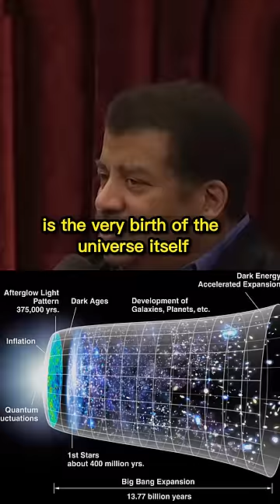Einstein's theory breaks down in 02 places ..!! watch this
In this video the professor neildegrassetyson at the podcast of joerogan explains where the theory of Albert Einstein's (General Relativity) breaks down. It becomes invalid in the blackhole and the bigbang. Watch the video for the full details.

Neil deGrasse Tyson is an american astrophysicist , author, and science communicator. Tyson studied at harvarduniversity , the University of texas at austin , and columbiauniversity . From 1991 to 1994, he was a postdoctoral research associate at princetonuniversity .

alberteinstein was a German born theoretical physicist, widely acknowledged to be one of the greatest and most influential physicists of all time. einstein is best known for developing the theory of relativity, but he also made important contributions to the development of the theory of quantum mechanics .